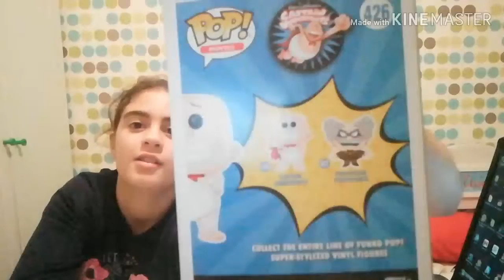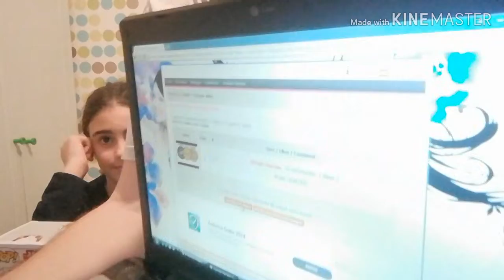FUNKO COMPRAS SEMANALES Y EL GANADOR DEL SORTEO FUNKO CHASE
Hoy  en este video os presento las compras de esta semana y el ganador del sorteo. Y tengo que hacer una fe erratas el funko es el pato lucas jajajaja